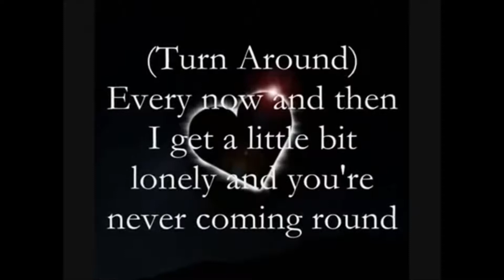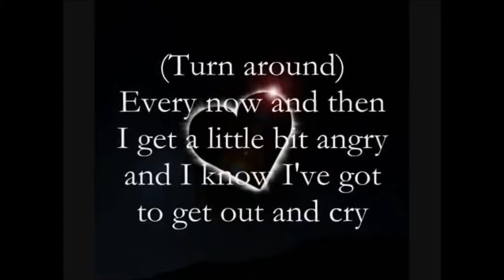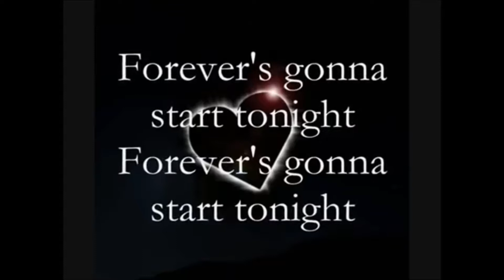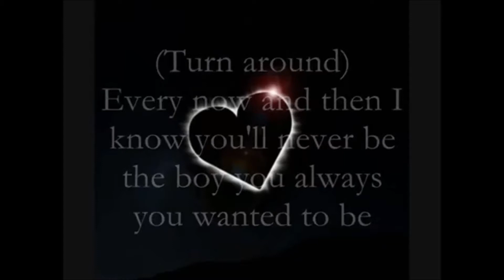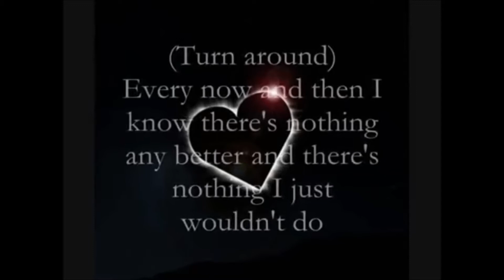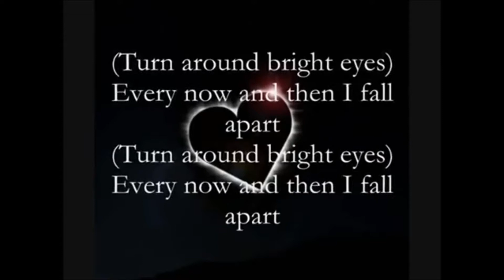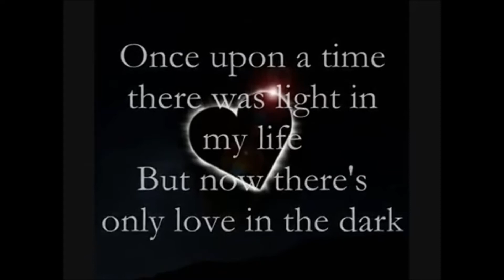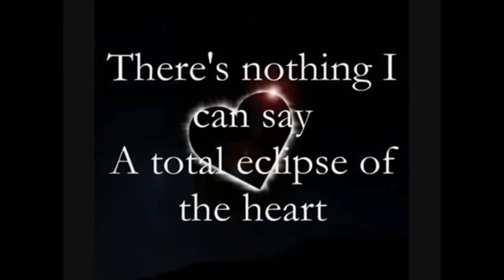Total Eclipse of the Heart Full Version with Lyrics 2014